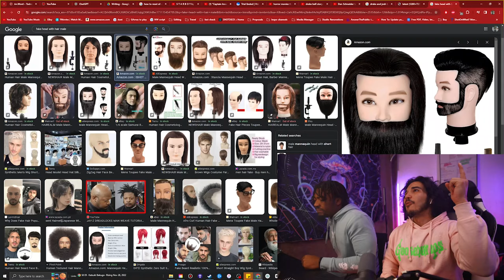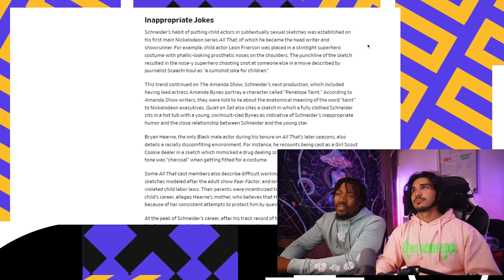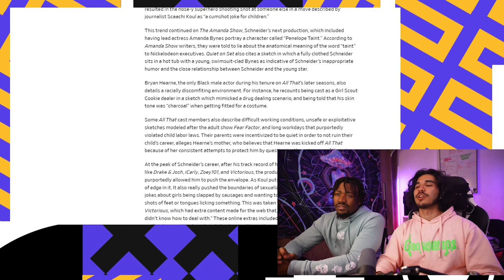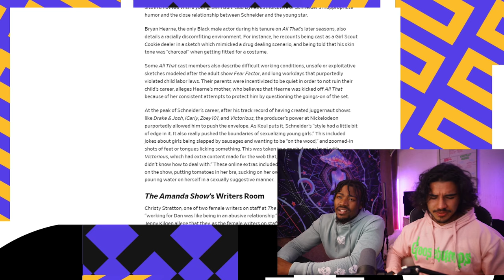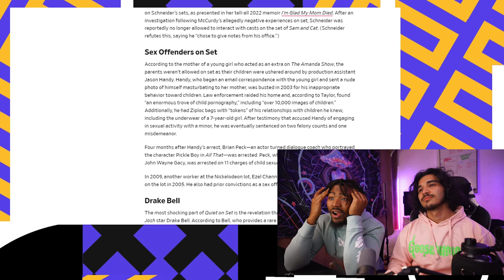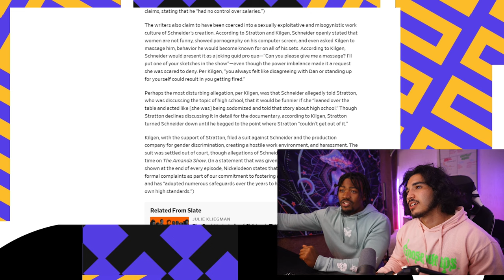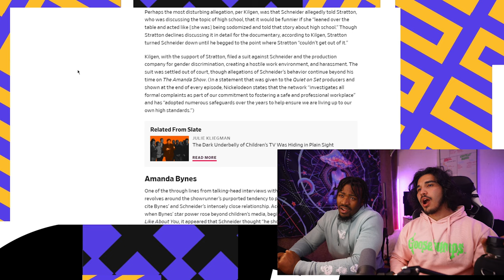Dan 'Get in The Van' Schneider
Watch along as we unpack everything Dan The Diddler was accused of. Can't believe T Bo from iCarly is trying to gaslight us.

We are not linking to the Original Video today because Dan is undeserving of any views. If you want the footage, you're gonna have to find it yourself. We won't be spreading his message anymore than we have to.